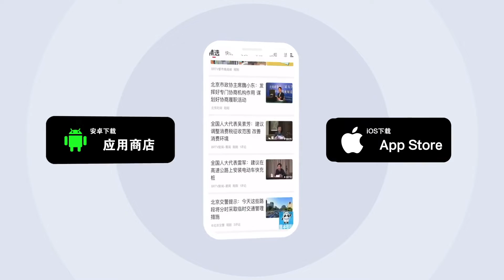6月7日，故宫博物院闭馆26天后，按照75%限流要求恢复开放。开放首日客流量较少，游客游览体验较舒适。The Forbidden City